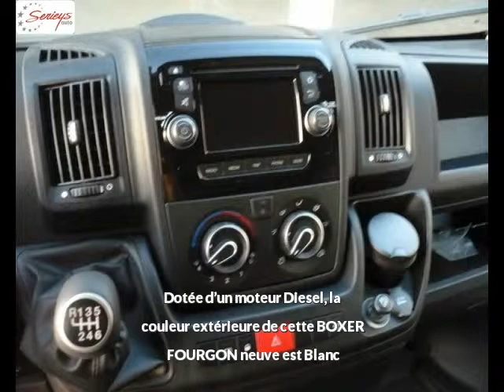PEUGEOT BOXER FOURGON Diesel neuve à 18158 €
PEUGEOT BOXER FOURGON 2.2 HDI 130 PACK CD CLIM L2H2 Blanc Boîte manuelle - 10 km - Mise en circulation le 23/09/2015 - en vente à Albi au prix de 18158 €. Voir l’annonce en ligne

Le garage Seyries Automobiles d’Albi (81) propose à la vente cette PEUGEOT BOXER FOURGON 2.2 HDI 130 PACK CD CLIM L2H2 occasion n°2543.

GARAGE SERIEYS

274 AVENUE ALBERT THOMAS

81000 ALBI France